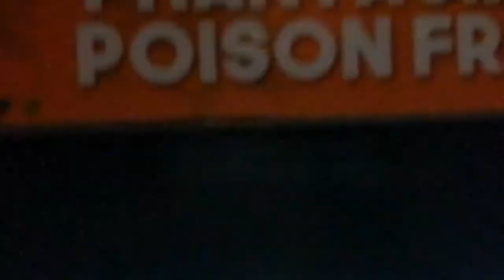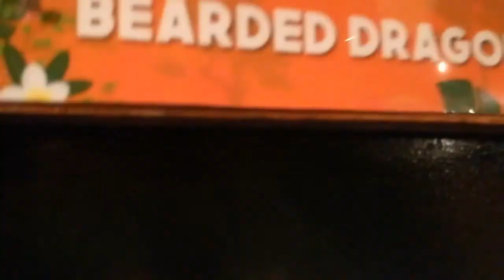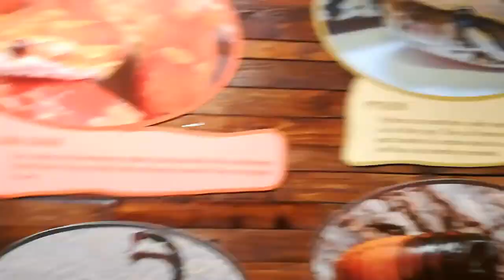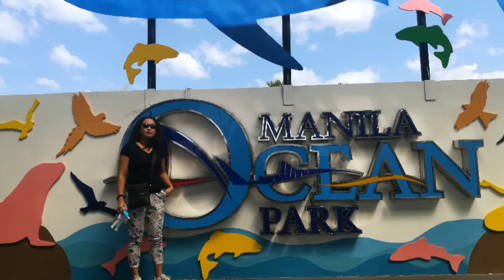Manila Ocean's Park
Visit manila ocean's park